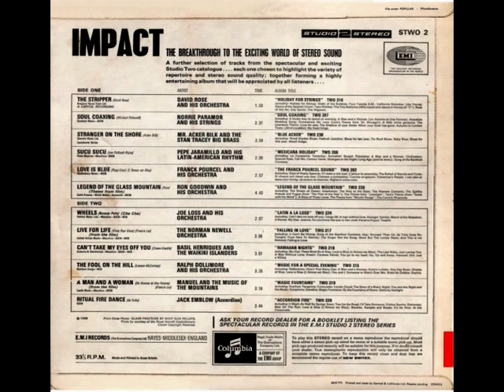SOUL COAXING - NORRIE PARAMOR AND HIS STRINGS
Second track on the 1968 instrumental LP 'Impact'.
This features record producer Norrie Paramor and his interpretation of the track 'Soul Coaxing', which happens to be my favourite version.
Remastered from the original vinyl by myself, with a slight increase in centre image to give the drums some 'oomph'.
Well produced, with what sounds like either two bass players or a stereo bass wired to two amps across the studio.
Love the sound achieved by the engineers of old. such talent.